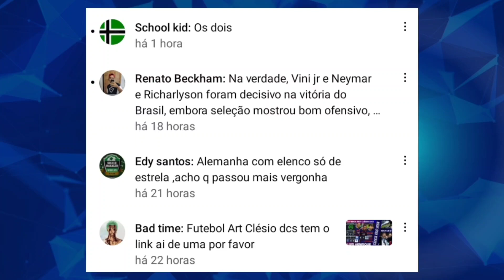SM 23 - TÁTICA estilo Thiago Parente 4.4.2 das GOLEADAS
soccermanager2023 taticas sm23 @Futebol Art Clésio dcs. TÁTICA estilo Thiago Parente 4.4.2 das GOLEADAS